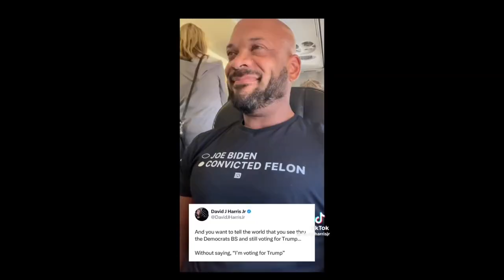David J Harris JR Americas Social Junkie Republican